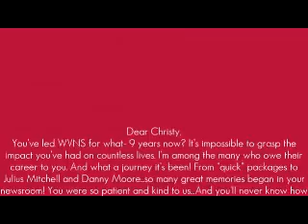Final Farewell to our News Director Christy McKinney Kirk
Current and Former staff at 59News say goodbye to Christy